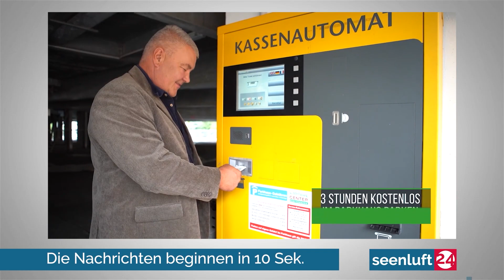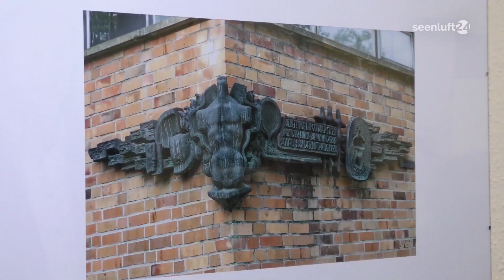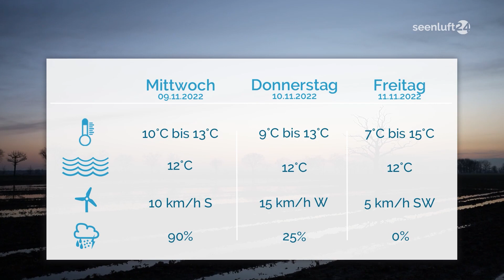DER TAG| die Nachrichten vom 08.11.2022